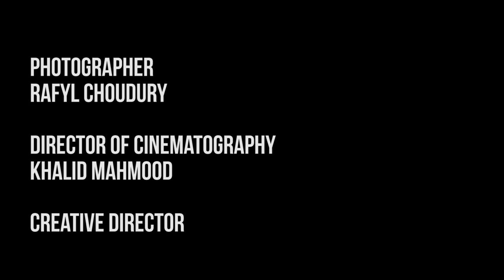Behind the scene Samaira Ghani Fashion Campaign 2015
Behind the scene Samaira Ghani Fashion Campaign 2014- Zaf Shabir & Khalid Moon X Samaira Ghani

Creative Director Zaf Shabir has produced an advertorial, alongside a look book and campaign for designer Samaira Ghani for the brand’s upcoming 2015 campaign. This film Director is Khalid Moon, with Rafyl on the campaign photography, images out very soon- keep your eyes out for that.

The collaboration between designer Samaira Ghani with creative director Zaf Shabir and cinematographer Khalid Moon was a great way to end the day, after shooting the collection look book and editorial campaign. With minimal editorial fashion styling, effortless and natural hair and make up, and surroundings of mother nature, the advertorial is a treat to the eyes.

Alongside an amazing creative team, we have supermodels Gabriela and Hajra, renowned for their constant international body of work, from magazines to catwalk, such as Asiana, Viya, national and international designer campaigns and runway shows.

Designer- Samaira Ghani

Creative Director- Zaf Shabir

Cinematographer- Khalid Moon

Photographer- Rafyl

Models- Gabriela & Hajra

Hair & make up by Arpita

Assistants- Safa Hadiyyah & Shama Akhtar

Thank you to Ziad Altaf, Studio 197, Birmingham

Enjoy the scenic views, beautiful captures, and the fashion forward Samaira Ghani.
For all media production enquires, get in touch via;